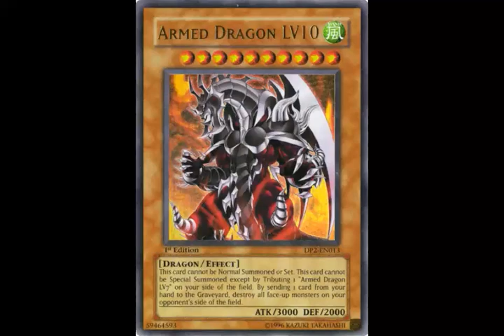Armed Dragon LV10 - All Anime Summonings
TTD Time To Duel

All anime summonings of Armed Dragon LV 10.
Not including "Season 0" and the Yu-gi-oh! movies!